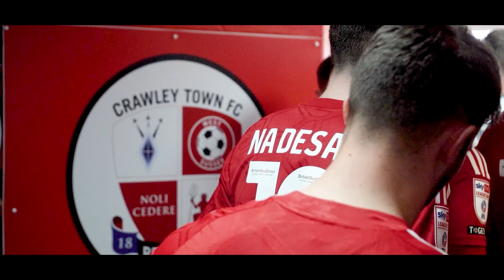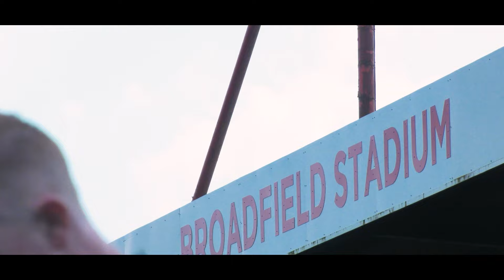ACCESS ALL AREAS | Tranmere Rovers (H) - Addai To The Rescue!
All of the action & behind the scenes footage filmed of the SkyBet League Two match at home to Tranmere Rovers on Saturday afternoon!